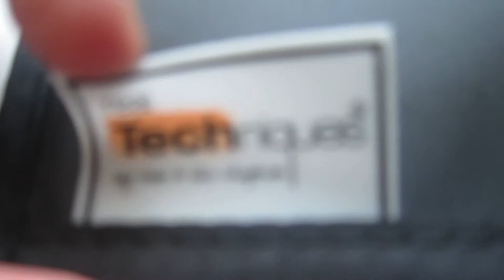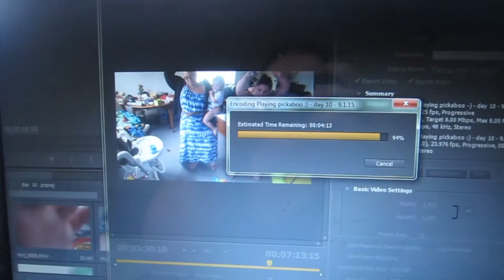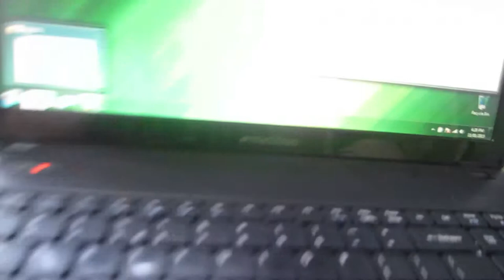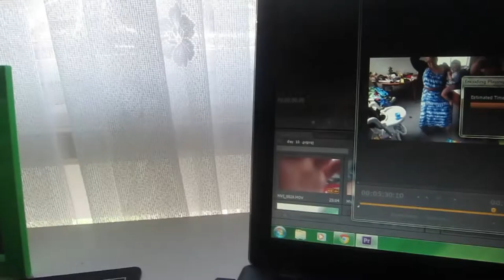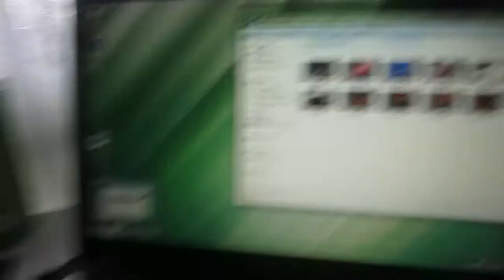New makeup :) -Day 12 - 11.1.15